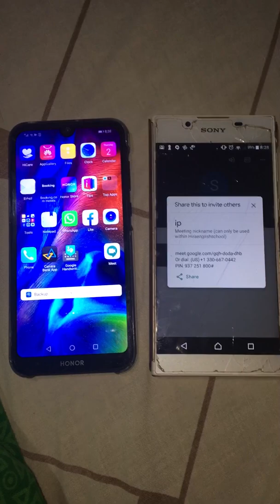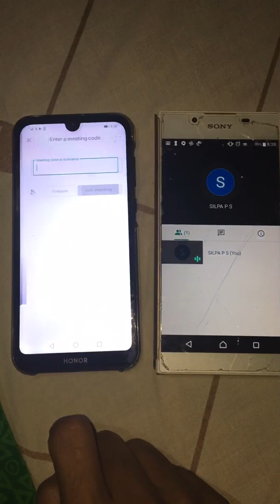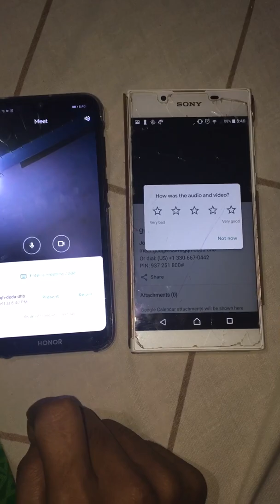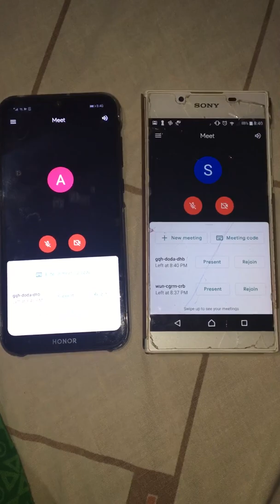Stop Student From Joining Early and Rejoining After in Google Meet | Malayalam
Solution For Missusing Meet LINK |Malayalam